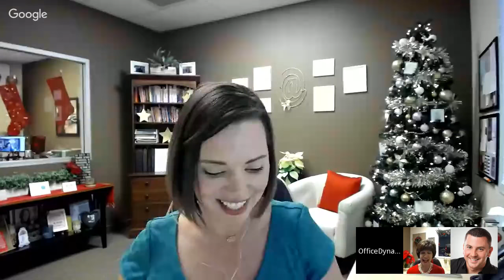Get Things Done [12 Days of Christmas Series, Day 1]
Get the Full Get Things Done & Control Your Day Webinar